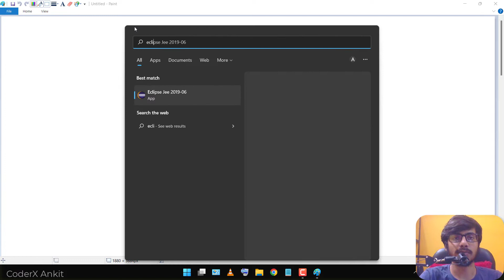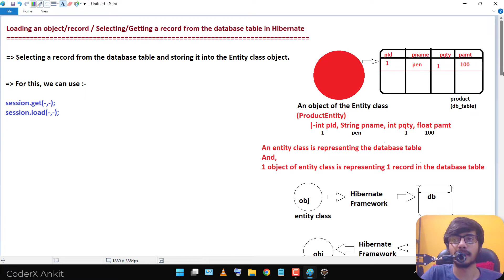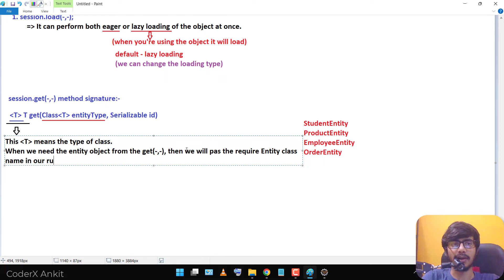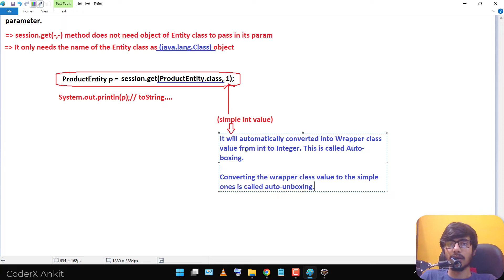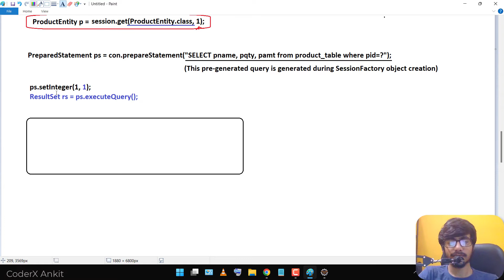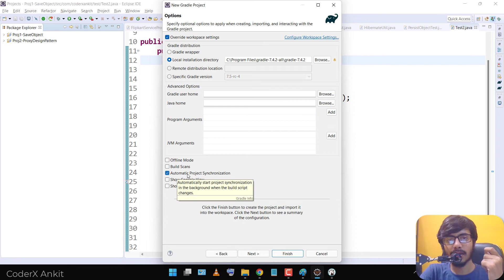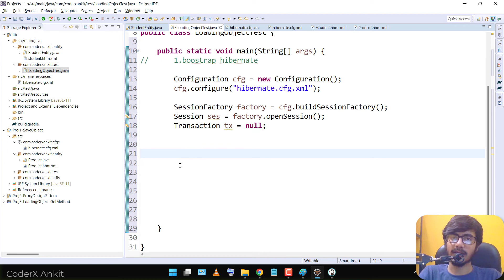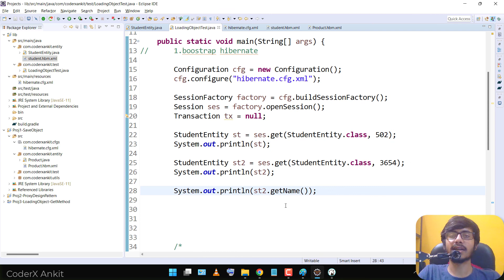Hibernate Tutorial: Loading the object - session.get(-,-) | Hindi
Tutorial 20:
Loading the object to the entity class
Getting record from the database table
Selecting recording from the table using session.get(-,-) method

Purpose of this youtube channel is to give you indepth highest quality coding/programming/framework education and related videos.
Let's learn programming/technology/framework and coding in hindi.
Learn and share :)
CoderX Ankit